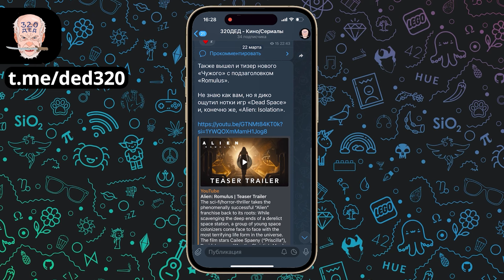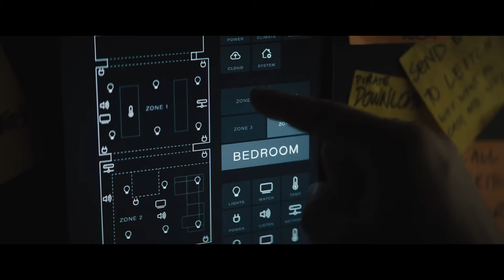Чем так хорош фильм КАСКАДЕРЫ? / Обзор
Поисковые запросы:
каскадеры
каскадеры фильм
каскадеры обзор
каскадеры обзор фильма
каскадеры фильм обзор
каскадеры 2024
каскадеры смотреть
каскадеры смотреть фильм
каскадеры смотреть трейлер
каскадеры смотреть трейлер на русском
фильмы 2024
новые фильмы
фильмы новые
райан гослинг
эмили блант
обзор фильма каскадеры